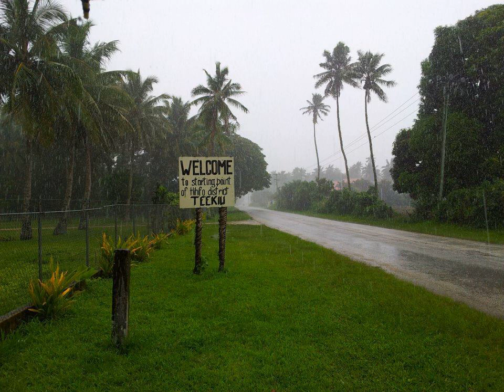LAUKAUPO'ULI 'OE FUNGA FUEKAFA (TE'EKIU) LATA-'I-'UTUKAKALA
HIVA 'O MOUNU MOTU'APUAKA KALANIUVALU